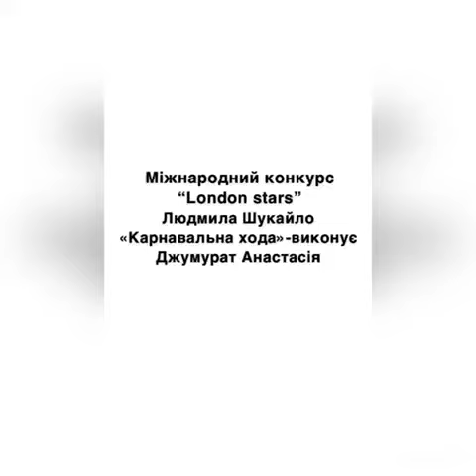Anastasiia Dzhumurat – Karnaval'na khoda | Constellation World Talent Network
Anastasiia Dzhumurat , 17 y.o., Uzhhorod, Ukraine
Karnaval'na khoda (Liudmyla Shukailo), piano
Uzhgorod Institute of Culture and Mistress
Teacher Myroslava Lykhtei
London Stars talent contest | Season 1